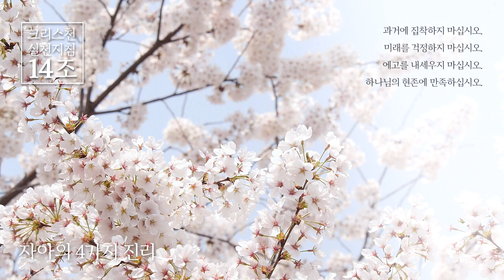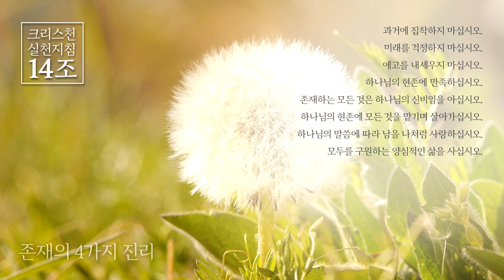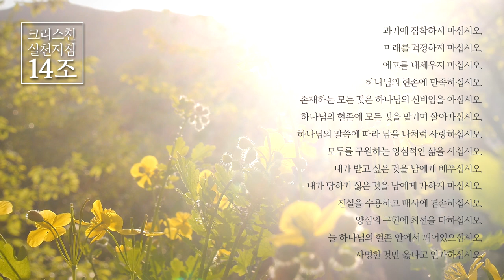[낭독] 크리스천 실천지침 14조_홍익학당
크리스천 실천지침 14조
자아의 4가지 진리
과거에 집착하지 마십시오.
미래를 걱정하지 마십시오.
에고를 내세우지 마십시오.
하나님의 현존에 만족하십시오.

존재의 4가지 진리
존재하는 모든 것은 하나님의 신비임을 아십시오.
하나님의 현존에 모든 것을 맡기며 살아가십시오.
하나님의 말씀에 따라 남을 나처럼 사랑하십시오.
모두를 구원하는 양심적인 삶을 사십시오.

양심의 6가지 진리
내가 받고 싶은 것을 남에게 베푸십시오.
내가 당하기 싫은 것을 남에게 가하지 마십시오.
진실을 수용하고 매사에 겸손하십시오.
양심의 구현에 최선을 다하십시오.
늘 하나님의 현존 안에서 깨어있으십시오.
자명한 것만 옳다고 인가하십시오.